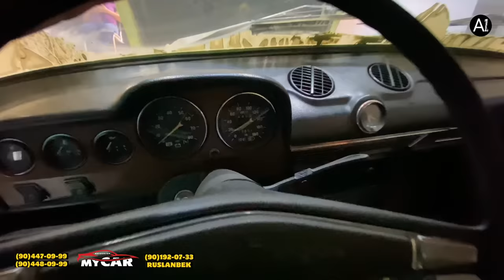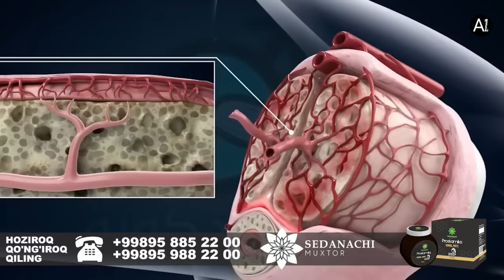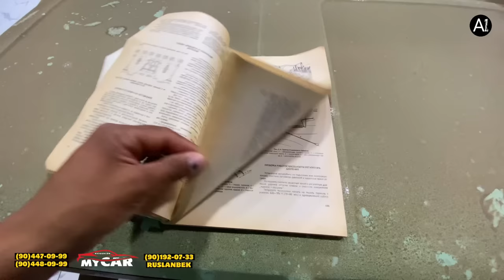38 Yil Saqlangan Jiguli narxi qancha?Jiguli narxlari 2023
жигули нархалари 2023 jiguli narxlari 2023 SAMARQAND MOSHINA BOZORI 2023.САМАРКАНД МОШИН БОЗОР 2023.MOSHINA NARXLARI

ASSALOMUALEYKUM DUSTLAR KANALIMGA XUSH KELIBSIZ
DUSTLAR VIDEOYIMDA KAMCHILIKLAR UCHRAGAN BULSA
UZUR.
DUSTLAR SIZ BU KANALDAN HAR HIL MASHINA NARXLARINI
BILIB OLISHINGIZ MUMKUN SHU BORADA SIZLARGA
QANDAYDUR FOYDAM TEYGAN BULSA SHUNDAN
HURSANDMAN IIIII
DUSTLAR KANALIMGA OBUNA BULIB QULLAB
QUVVATLAYSIZLAR DEGAB UMIDDAMAN
KEYING VEDIOLARIMDA QANAQA MOSHINALARNI KURISHDI
HOHLASANGIZ KOMENTARIYAGA YOZIB QOLDIRING
QULIMDAN KELGANCHA SIZ AYTGAN MOSHINALARDAN
CHIQARISHGA HARAKAT QILAMAN

SAMARQAND MOSHINA BOZORI 2022